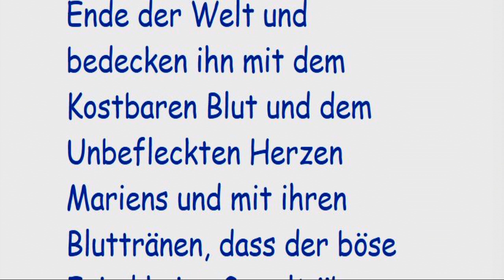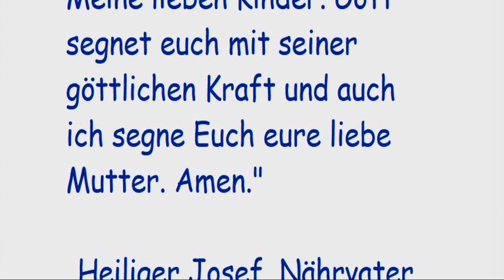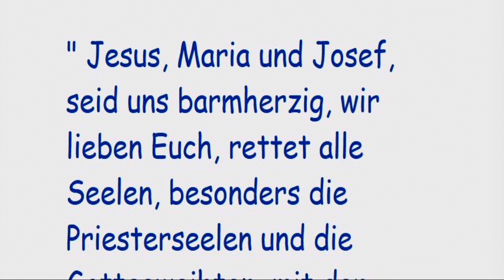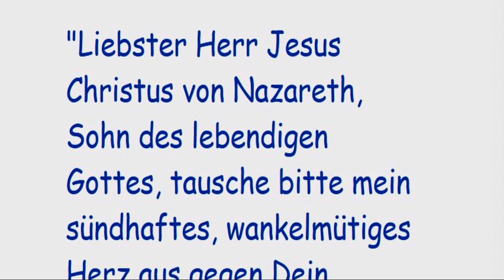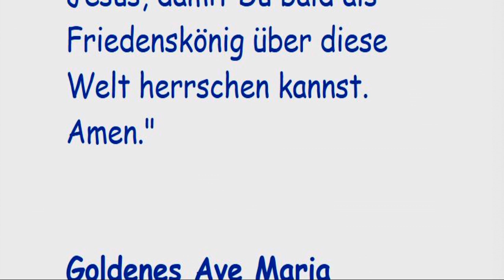STELLVERTRETEND REUE ERWECKEN FÜR ALLE STERBENDEN